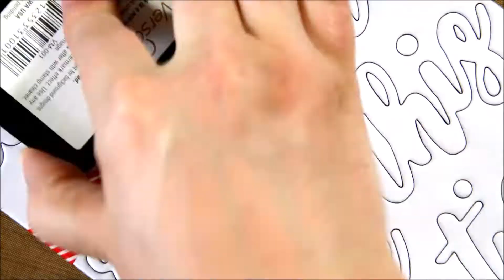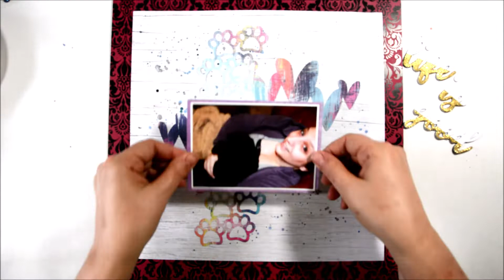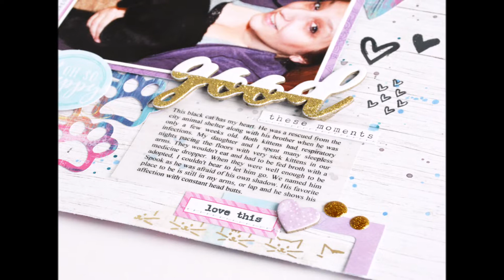Life Is Good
A scrapbook process video for JustNick Studios. Life Is Good was created with the Cocoa Vanilla Studios Bohemian Dream collection and the Paws On My Heart digital cut file from JustNick Studios. Watch the video to see how I altered these chipboard words with gold embossing powder and gave them an entirely new look.